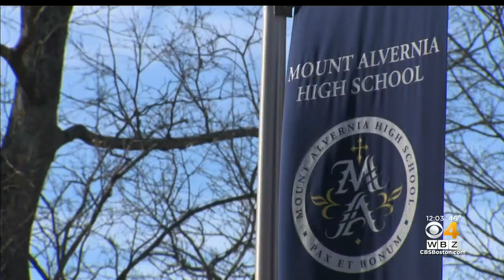Families frustrated as pair of Massachusetts Catholic high school set to close with little notice